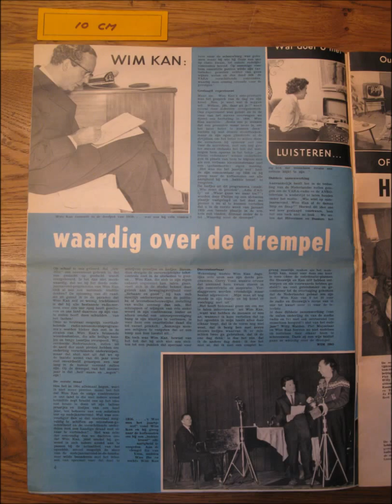Wim Kan Oudejaarsavond 1958, Integrale radiouitzending Deel 1. "Waardig over de drempel".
Teksten: Wim Kan, Seth Gaaikema (liedje “Dat gekke ouwejaar”)

Muziek: Ru van Veen

Productie Radiouitzending en Plaatopname: Wim Ibo

1958
Het is het jaar dat de dijk tussen Marken en de vaste wal wordt gedicht. De Verenigde Naties beginnen met grootscheepse bergingsacties in het Suezkanaal. De Nederlandse regering bepaalt dat de bouw van de IJ- en Coentunnel moet worden stopgezet. Corry Brokken wint het Eurovisiesongfestival met het liedje ‘Net als toen’ en de Taptoe Delft is weken van tevoren uitverkocht. Kan: Een indrukwekkend machtsvertoon. Twee Russen die zaten te kijken werden bleek om d'r neus. Ik zei: en das alleen nog maar de meziek! Het programma ‘Engelen en Spoken’ wordt doorgespeeld. Vijf maanden lang in Amsterdam. Eerst in het Nieuwe de la Mar theater en vervolgens nog eens een maand in de Kleine Komedie. Financieel blijkt er achter de schermen door Saks jarenlang veel op slordige wijze te zijn misgegaan en Kan is een vermogen kwijtgeraakt. Een nieuwe hulpvaardige impresario stelt zich voor: meneer Van Liempt. Na de traditionele zomerbespeling in Diligentia reserveert Wim Kan de herfst voor zijn speelfilm. Het kabinet-Drees valt, als Wim Kan midden in de voorbereidingen van zijn tweejaarlijkse oudejaarsconference zit.